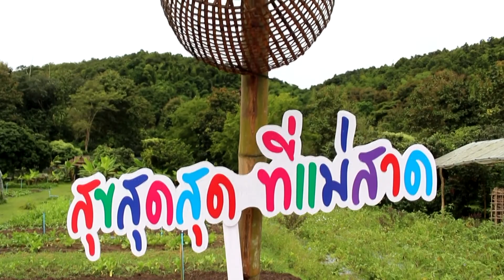เยี่ยมกลุ่มวิสาหกิจชุมชนบ้านแม่สาด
พาท่านเยี่ยมกลุ่มวิสาหกิจชุมชนบ้านแม่สาด หมู่ที่4 ต.แม่กรณ์ อ.เมือง จ.เชียงรายน  ชมการปลลูกผักปลอดสารพิษออกจำหน่าย และที่นี่ยังเป็นจุดศึกษาดูงานของประชาชนทั่วไปด้วย..